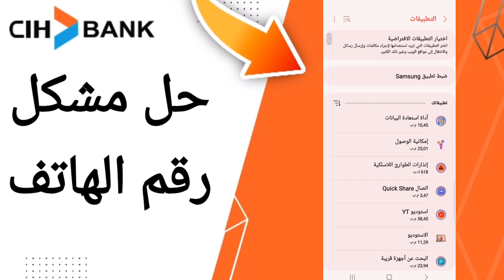كيفية طريقة حل مشكل رقم الهاتف على تطبيق السياش بنك على الهاتف CIH Mobile